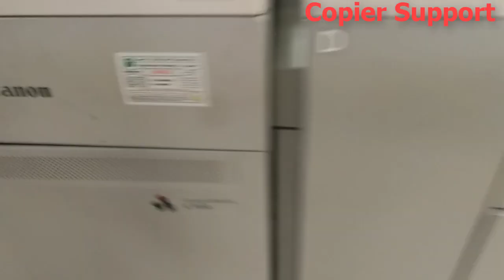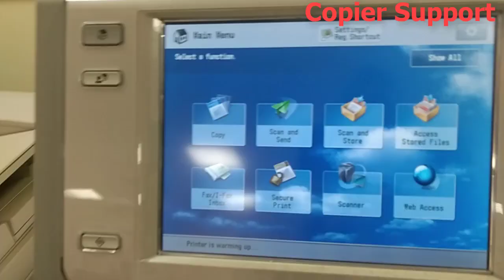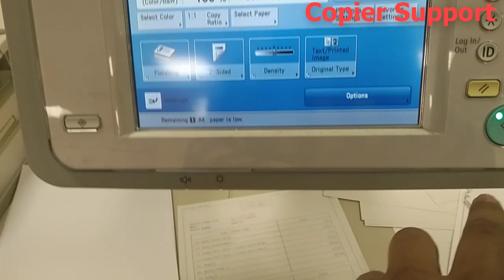HOW to REPLACE INTERMEDIATE TRANSFER BELT (ITB)in CANON IMAGEPRESS C700 |C710|C800 | C810 | C910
How to replace Intermediate Transfer Belt in Canon imagePRESS C700 |C710|C800 | C810 | C910

How to change Intermediate Transfer Belt in Canon imagePRESS C700 |C710|C800 | C810 | C910